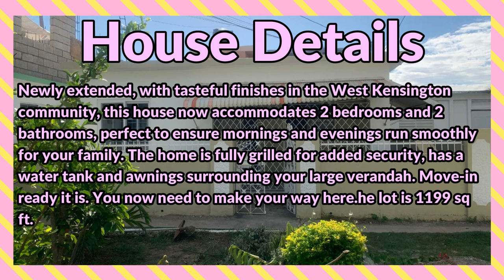2 Bedrooms 2 Bathrooms House For Sale , West Kensington, St Catherine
Newly extended, with tasteful finishes in the West Kensington community, this house now accommodates 2 bedrooms and 2 bathrooms, perfect to ensure mornings and evenings run smoothly for your family. The home is fully grilled for added security, has a water tank and awnings surrounding your large verandah. Move-in ready it is. You now need to make your way here.

If interested contact the Sales Agent here:
NIKUMA FULLER

JMD $ 19,000,000